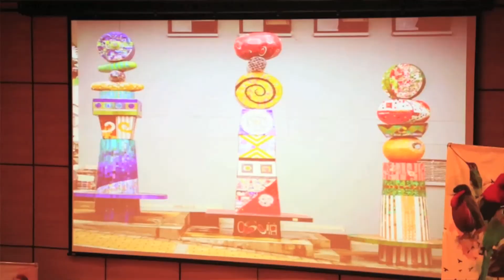Campus Clips - Inventario Arte Público